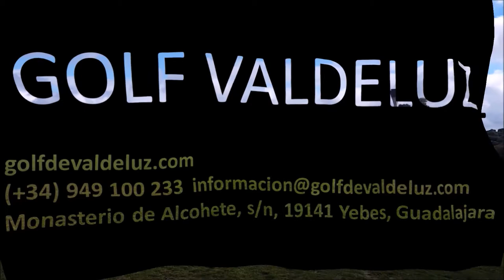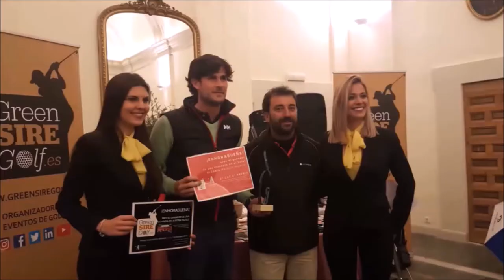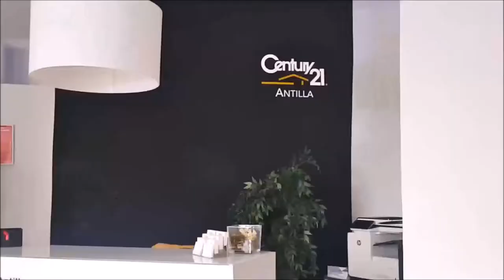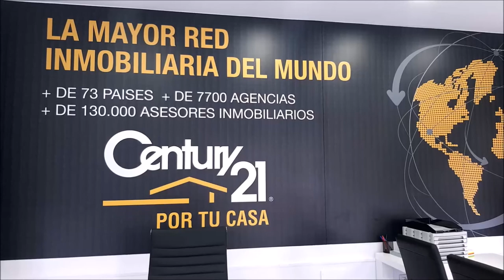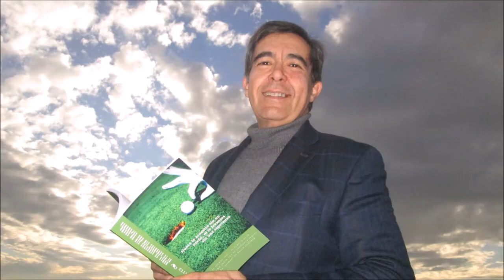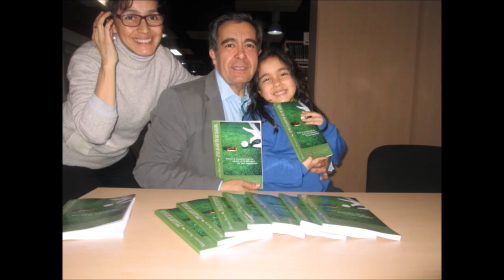163 SPORTS AND GOLF VICTOR CASADO, ALEJANDRO PERIC Y JOSE MIGUEL FERNANDEZ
Programa SPORTS & GOLF 163 VICTOR CASADODIRECTOR DE ANTEQUERA GOLF Y BILBILHOUSE, Exdirector del Torneo CHILE CLASSIC del PGA WebdotCom Tour; Expresidente Federación de Tenis de Chile Y Jose Miguel Fernandez, Profesional de Pozoblanco Golf junto a Mariano Puerta Director de COaching Golf Radio y TV . Un programa de  @CoachPuerta
550.000 personas, al mes, interesadas en el golf, el turismo, la gastronomía, deportes….
3 programas semanales, más de 500 en 3 años.